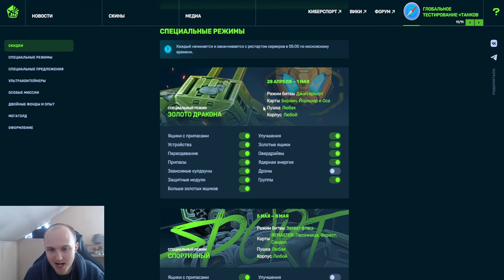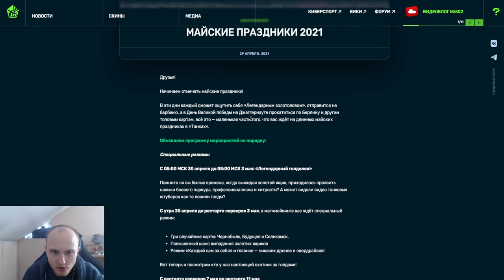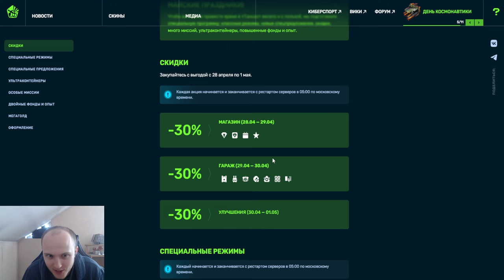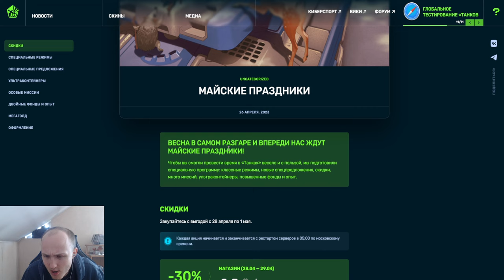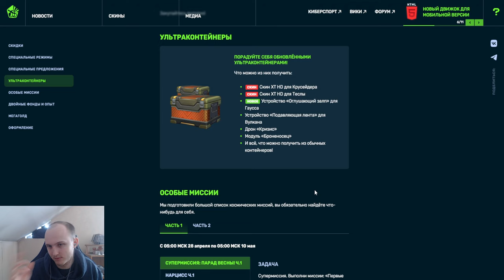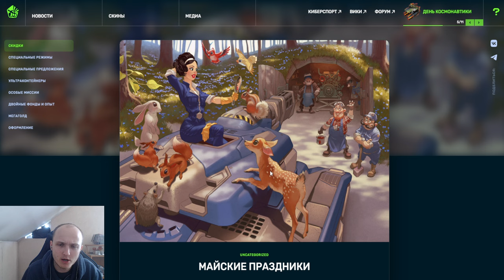НОВЫЙ ЛУЧШИЙ ТАНКОФОНД ,СКИДКИ и ИВЕНТЫ НА МАЙСКИЕ ПРАЗДНИКИ В ТАНКАХ ОНЛАЙН